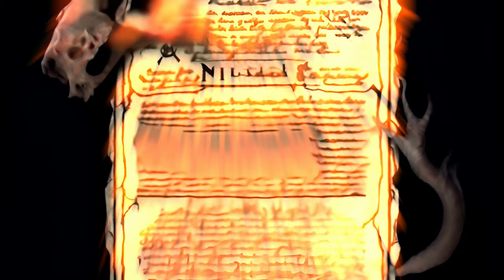Unveiling the Unknown: The Eldritch Tours | AI-Animated Lovecraftian Horror Odyssey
"Embark on 'The Eldritch Tours', a spine-chilling journey into the heart of darkness with our latest AI-generated Sci-Fi horror animation. Traverse landscapes torn from the pages of H.P. Lovecraft's most nightmarish visions, where eldritch horrors lurk in the shadows of alien worlds and the minds of men. Each episode serves as a portal to the unknown, blending cosmic horror with breathtaking visuals and soundscapes created by cutting-edge AI technology. Ideal for enthusiasts of Lovecraftian horror, Sci-Fi thrill seekers, and fans of pioneering animation, 'The Eldritch Tours' promises to transport you to realms beyond your wildest fears.

created using @neuralframes @Pika_Labs

Channel Partners @TIKITECHA-2095 @deepsurface @CyberMetalRecords @LofiLiving1980